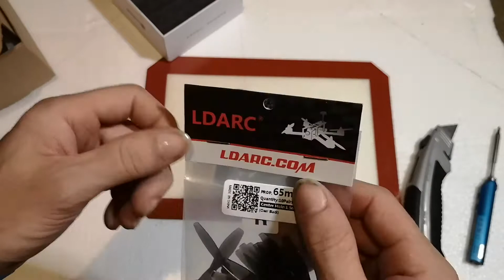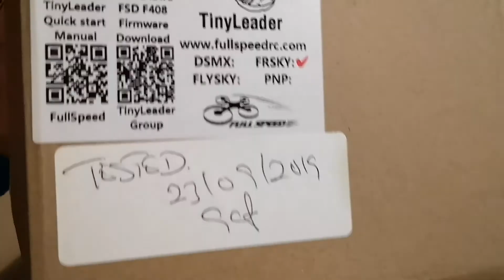Tyro69 unboxing review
Honestly it's a good kit.. If you put it in a different frames my first review please let me know what you think cheers